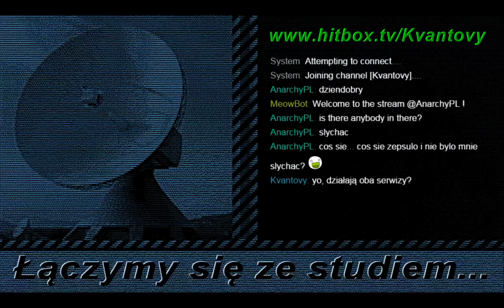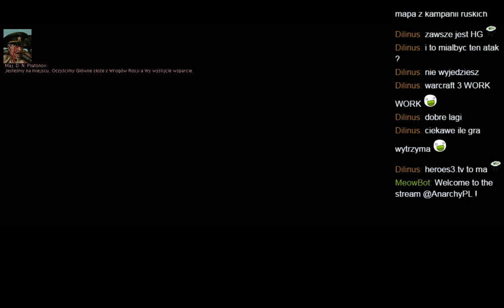[live] "Original War: RED" -- Testy dual strimów...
...przy okazji ostatnich z tych nudniejszych misji w modzie "Rosyjski Elitarny Dowódca".

RED jest modem do gry RTS/RPG Original War.
Autor moda: Leszcz.
--- tu gramy na żywo. Zapraszam